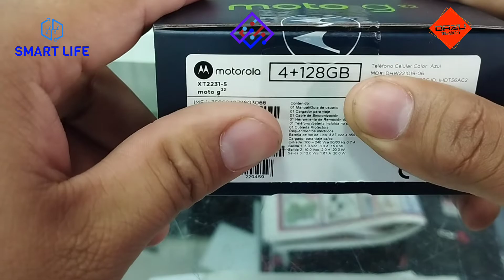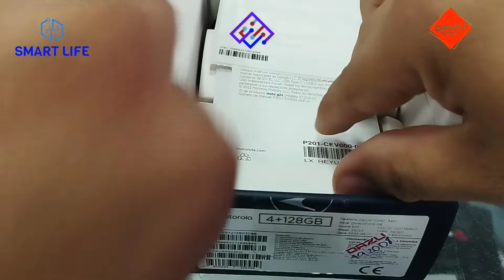MOTO g22 unboxing en español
Te Invito Compra Tu Celular Móvil Aquí.

WhatsApp Dazu Technology